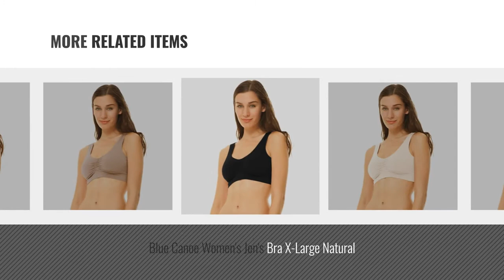Blue Canoe Women Fashion [2018 Best Sellers]: Blue Canoe Women's Jen's Bra Large Natural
New! 2019 Black Friday / Cyber Monday Everyday Bras Deals and Updates.

Black Friday / Cyber Monday Blue Canoe Women's Jen's Bra Large Natural by Blue Canoe

Black Friday / Cyber Monday Blue Canoe Women's Jen's Bra X-Large Naked by Blue Canoe

Black Friday / Cyber Monday Blue Canoe Women's Jen's Bra Large Naked by Blue Canoe

Black Friday / Cyber Monday Blue Canoe Women's Jen's Bra X-Large Black by Blue Canoe

Black Friday / Cyber Monday Blue Canoe Women's Jen's Bra Medium Natural by Blue Canoe

Black Friday / Cyber Monday Blue Canoe Women's Jen's Bra Small Naked by Blue Canoe

Black Friday / Cyber Monday Blue Canoe Women's Jen's Bra X-Large Natural by Blue Canoe